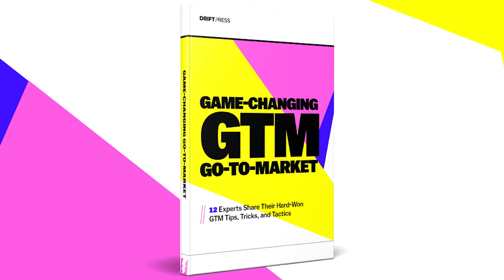Revenue Talks with Justin Keller | How Can Technology Help Bring Humanity Back to Marketing?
Humans, humanity, and how we are wired. Those are the three components that lie at the heart of marketing according to PAR Technology's CMO, Seth Temko.

Seth has been involved with internet marketing since the internet first became commercialized in 1995. Seeing its evolution over the years has caused Seth to have a unique outlook on technology's role in marketing, which he shares on this episode of Revenue Talks.

In the episode, Seth explains how he thinks about the value of each piece of technology in his marketing tech stack, how technology can work alongside the essential humanity of marketing, and what the balance of the art and science of marketing looks like at PAR Technology.

PLUS he shares his number one book recommendation for all marketers.

Talking Points:
(3:04) The tools in Seth’s mar-tech stack he can’t live without
(13:36) The red flags Seth looks for in his tech stack
(15:04) How Seth communicates the value of technology to his broader marketing team
(21:32) Seth’s opinion on when it’s time for marketing teams to start implementing technology into their programs
(24:38) How Seth balances the art and science of marketing
(32:50) The #1 thing Seth’s team is focused on to accelerate revenue for PAR Technology this year

About Drift: Drift is more than just a technology company. Drift is a connection company. Connecting buyers with sellers and empowering experiences everyone loves.

At Drift, we believe that from meeting people to starting a business relationship, everything starts with a conversation. Drift specializes in helping start the right business conversations — making sure they happen when they’re supposed to and completely personalizing them to buyers.

Drift's Conversational Cloud, comprised of Conversational Marketing, Conversational Sales, and Conversational Service, all powered by underlying Conversational AI, breaks down the silos across your team so you can deliver personalized experiences that turn into more quality pipeline, revenue, and happy customers.